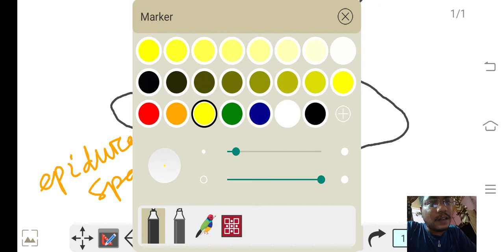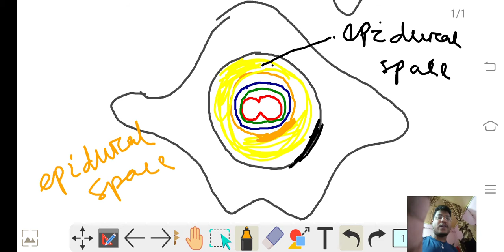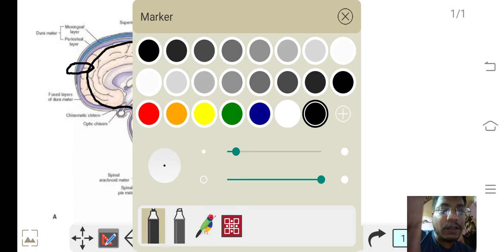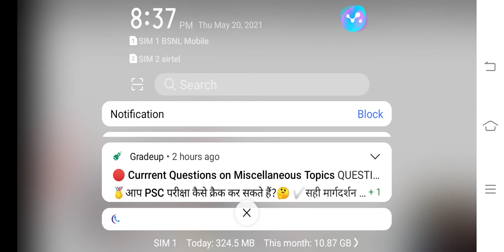meninges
bu PN sir